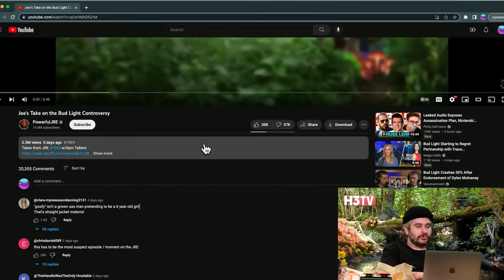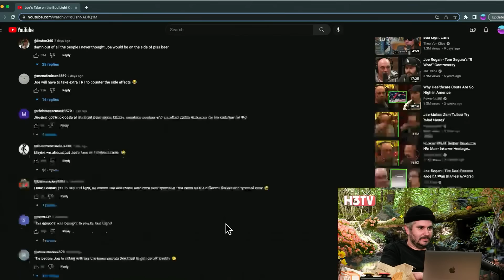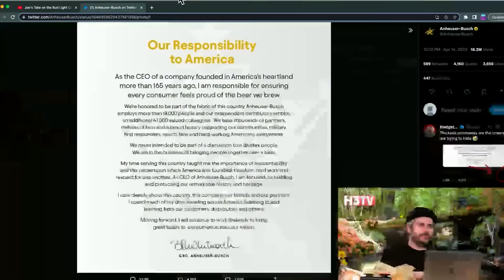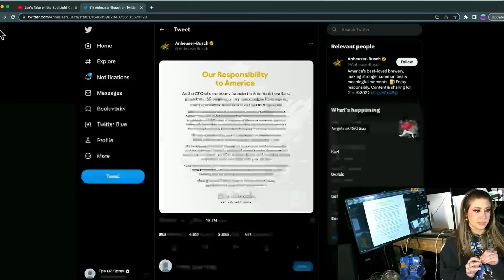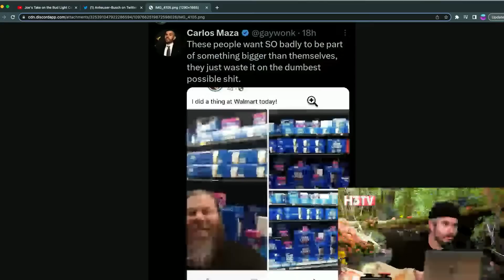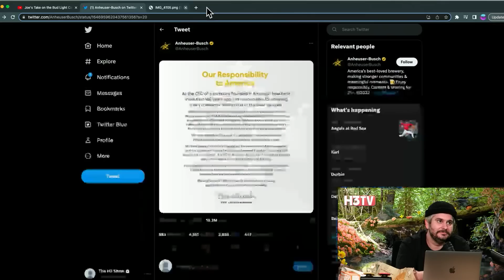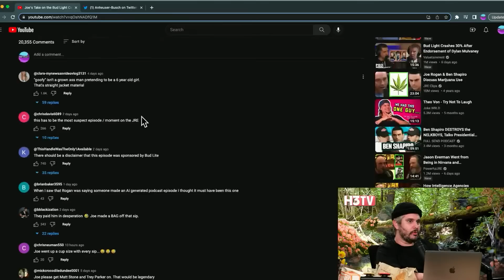Joe Rogan Getting Cancelled After Defending Bud Light